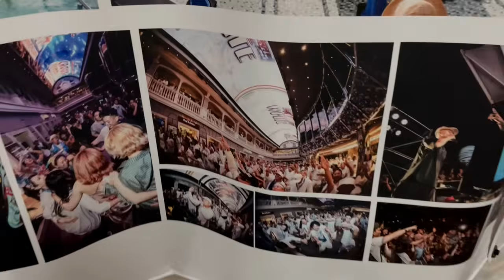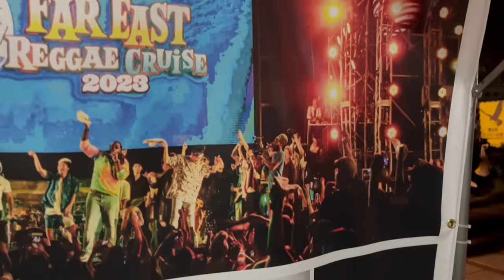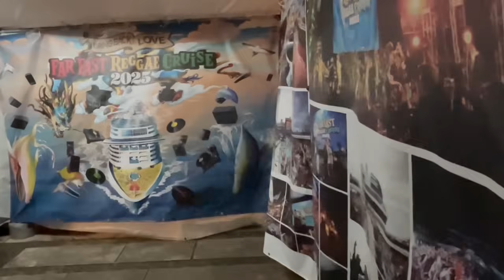横須賀レゲエバッシュ2024 DAY2 JAtoJA VLOG | YOKOSUKA REGGAE BASH 2024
▽各メンバーSNS
◎CORNBREAD